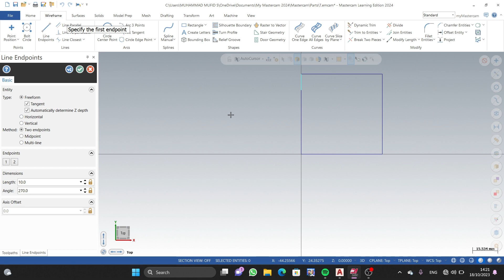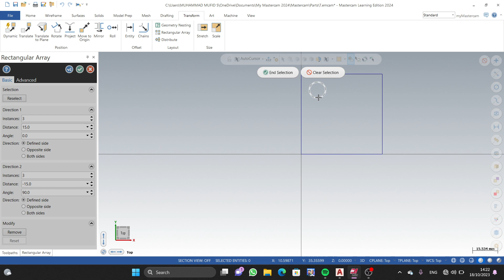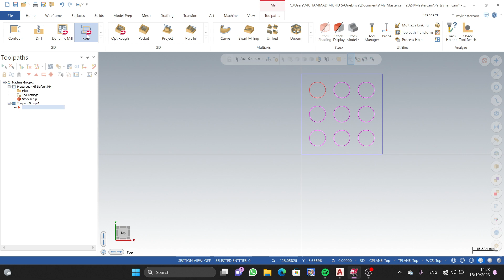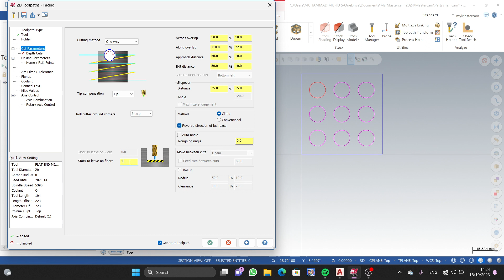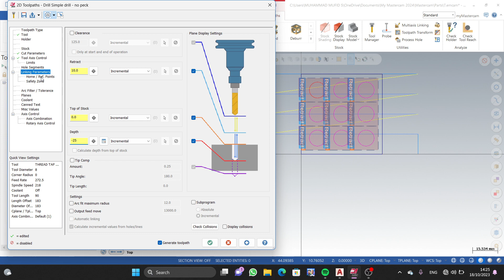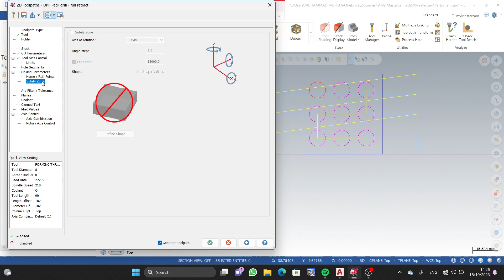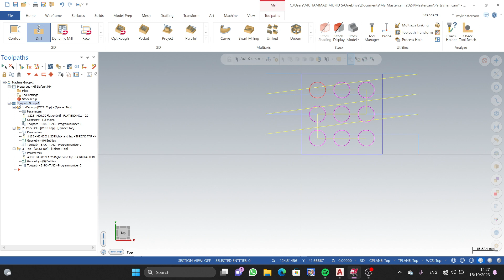tugas 5 miling | Miko